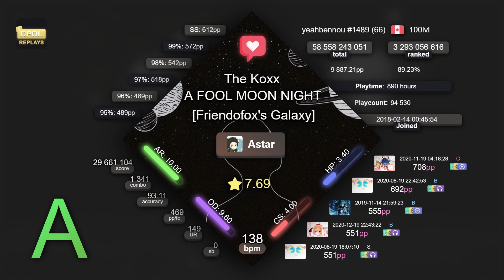[10.15⭐] yeahbennou | The Koxx - A FOOL MOON NIGHT [Friendofox's Galaxy] +SOTD 93.04% {#1 💖 FC} osu!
👇 Open the description for more information 👇
| Questions for "yeahbennou"
| I have few questions to you so write me in discord
| Map info |
| AR: 10.00 | CS: 4.00 | OD: 9.60 | HP: 3.40 | SR: 7.69⭐ | BPM: 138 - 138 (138)
| Player info |
| Rank: 1489 (66)
| PP: 9887.21
| Playcount: 94530
| Total played: 37d 2h 58m 5s
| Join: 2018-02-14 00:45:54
| 🔗 Useful links |